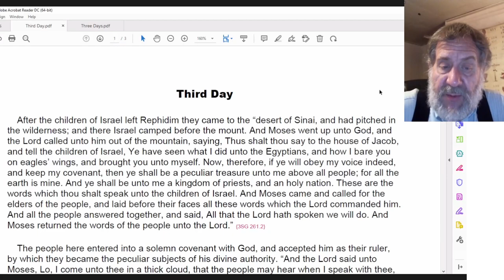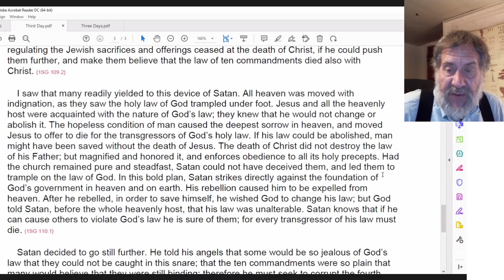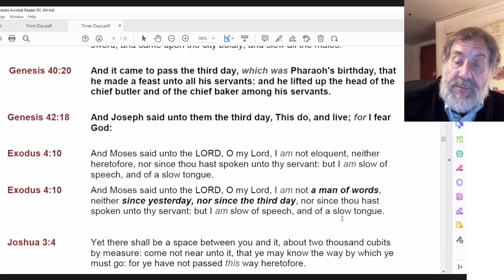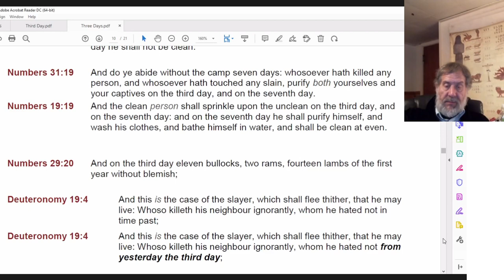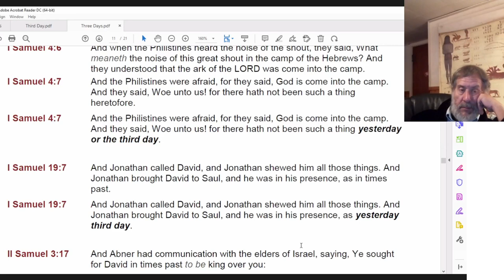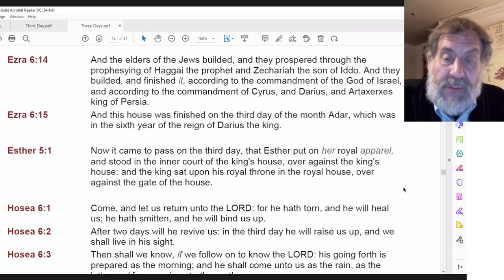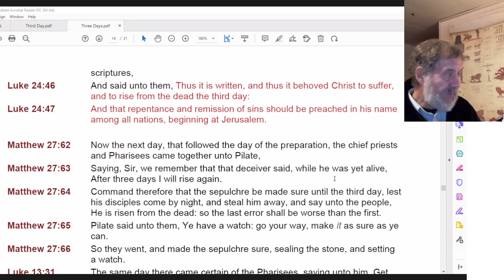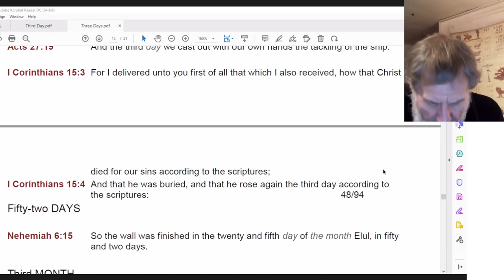2022 01 29 Third Day - Dwight Howard